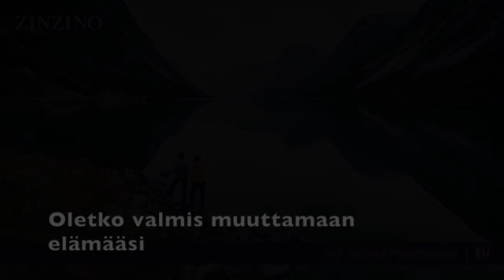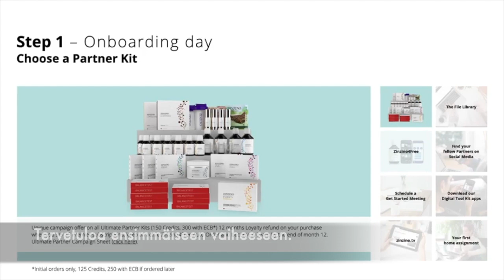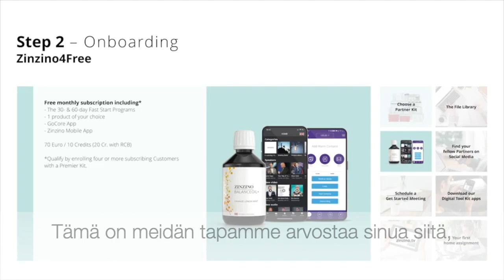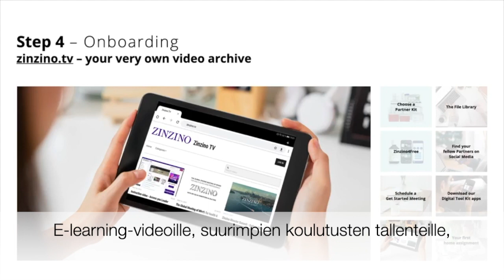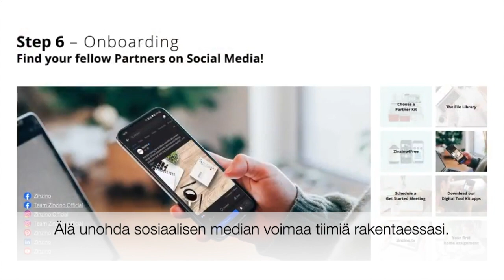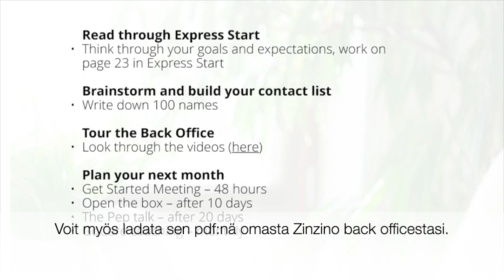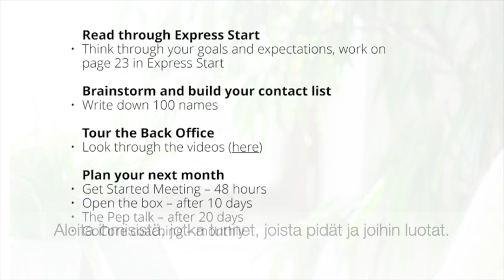Zinzino Partner Start-video, osa 1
Kun uusi partneri on tehnyt aloituspäätöksen, sovitaan Start-valmennusaika, mielellään 48h sisään.
Start-video 1 ja Start-video 2 katsotaan ennen Start-tapaamista.